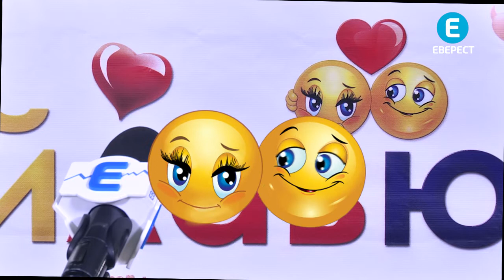Айлавю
Вінничани зізнаються в коханні ♥  Шукайте себе на ТБ ♥